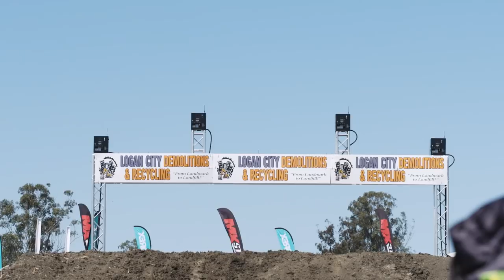BTS: Return of Jackson Richardson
MotoOnline.com.au goes behind the scenes with Penrite CRF Honda Racing's Jackson Richardson in his return to racing at Jimboomba's opening round of the 2018 Australian Supercross Championship.